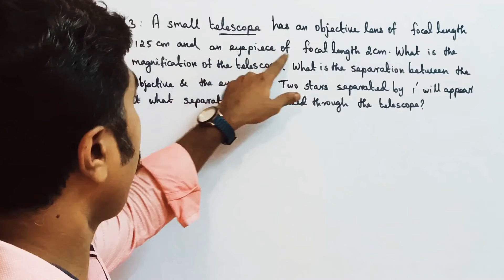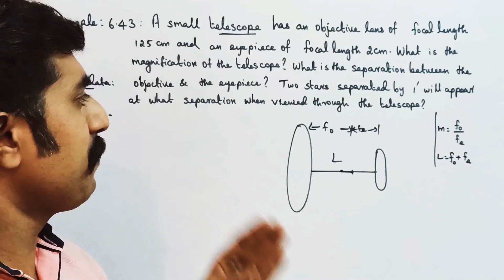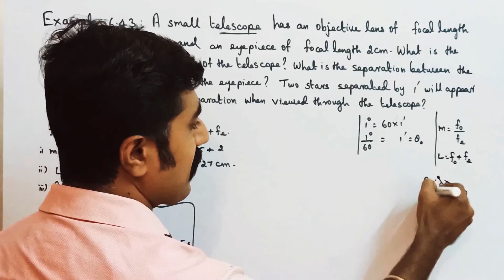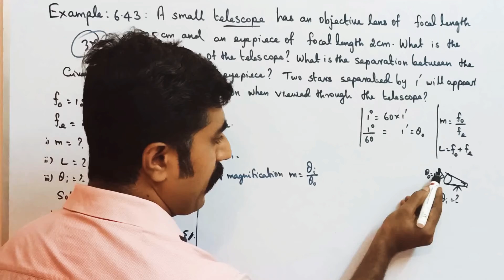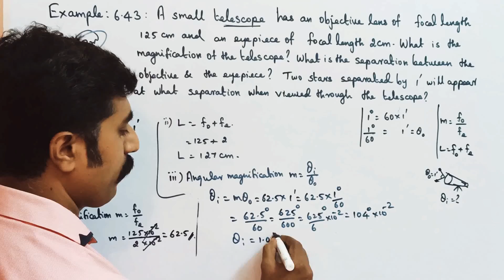Example: 7.21||Wave Optics || STD 12 Physics ||sky physics||Tamil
1. Astronomical telescope. 3.MASTER PCM tution center KOTTAR NAGERCOIL.